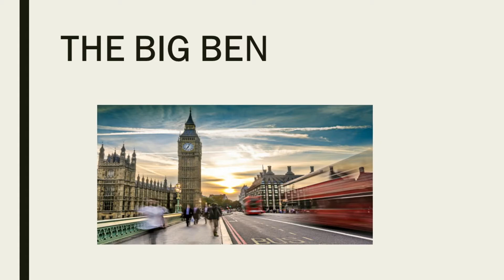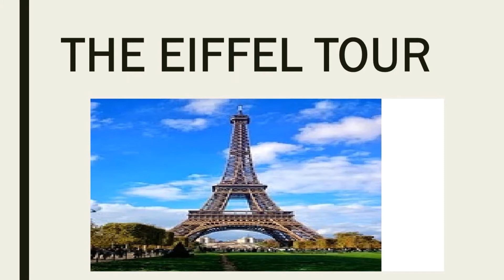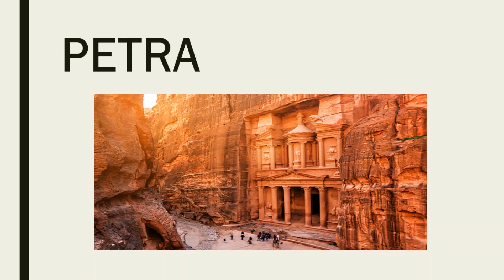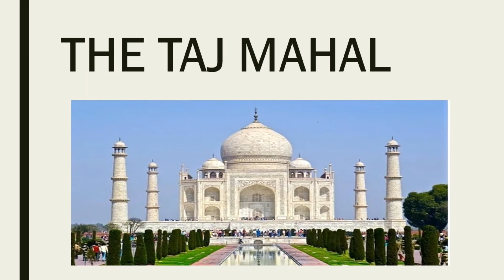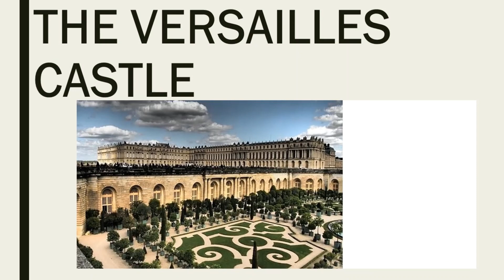SOME FAMOUS LANDMARKS AND MONUMENTS